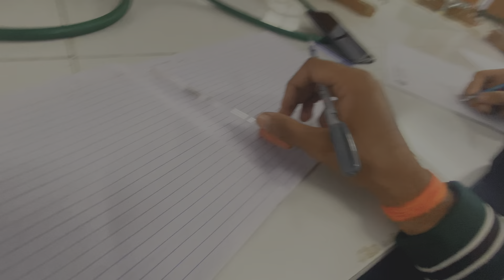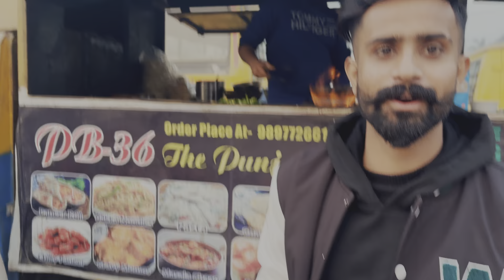Mere sath scam hogya aaj 🙂 || chemistry practical by piyush sir😂